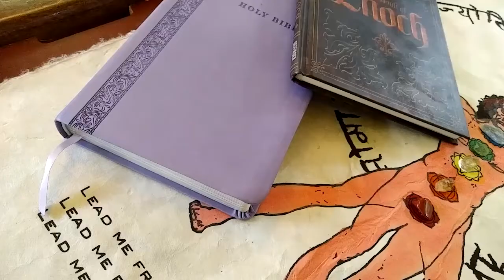Let The Dead Bury The Dead